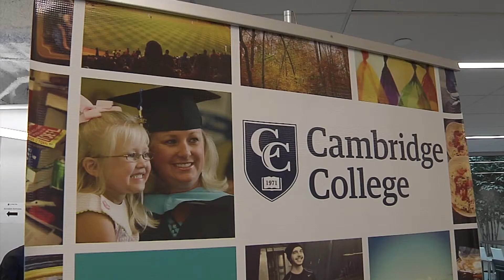College Finds New Home in Charlestown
The official opening takes place for the new Boston Campus of Cambridge College in Charlestown. Report for BNN News. Aired October 19, 2017.